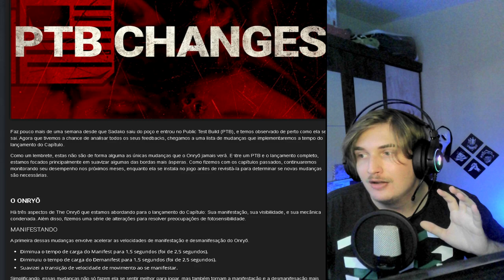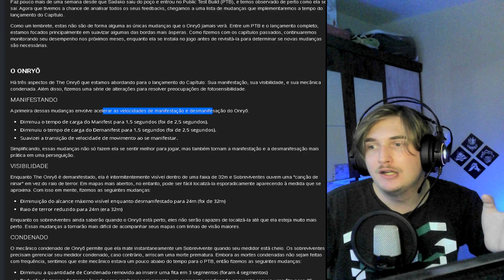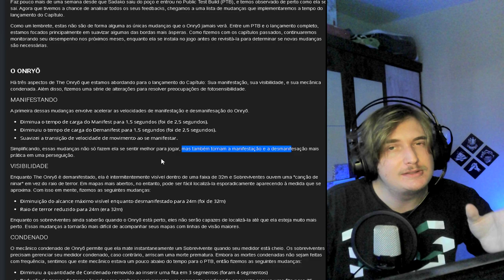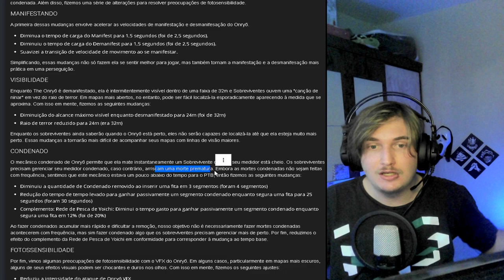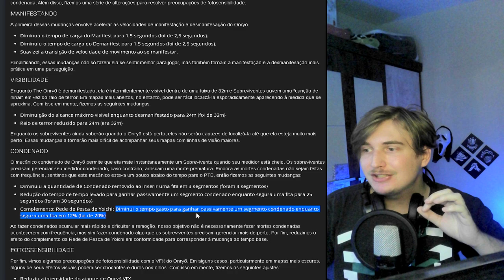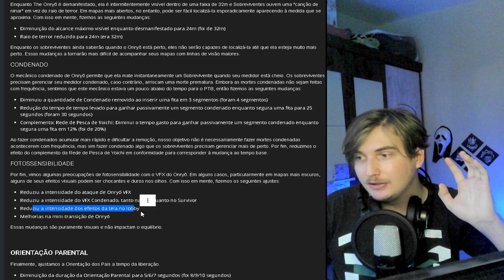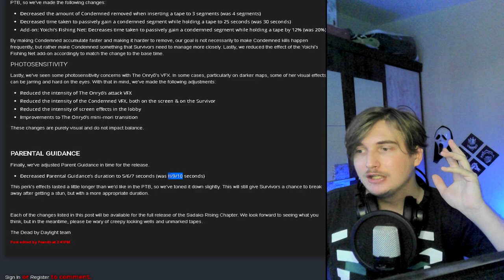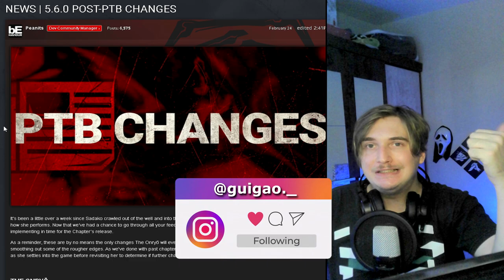SAMARA FOI BUFFADA, CONFIRA TUDO NESSE VIDEO! | Dead By Daylight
💻 MEU SETUP:

🚀- Gravação: Streamlabs OBS
🚀- Edição: Vegas Pro 15
🚀- Microfone: SF-920
🚀- Facecam: Webcam HD Full (Xingling)

00:00 Intro
1:00
3:06
4:40
18:58